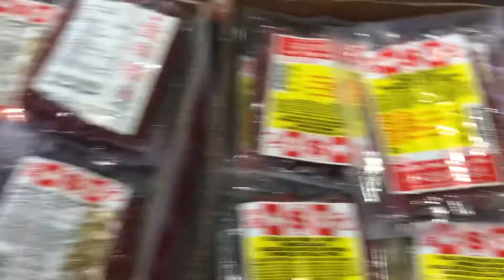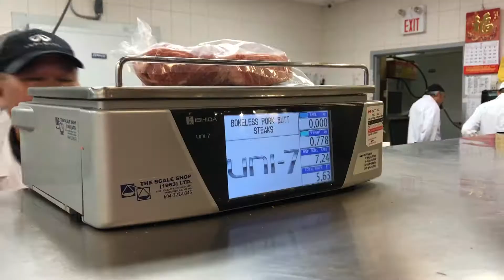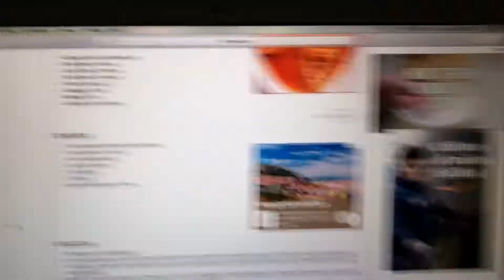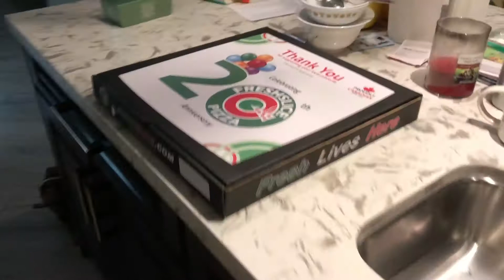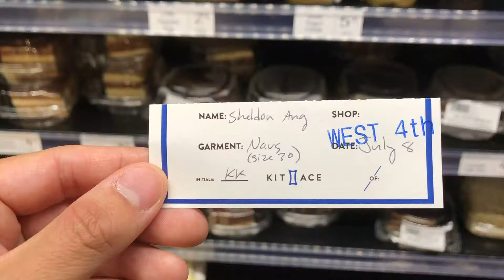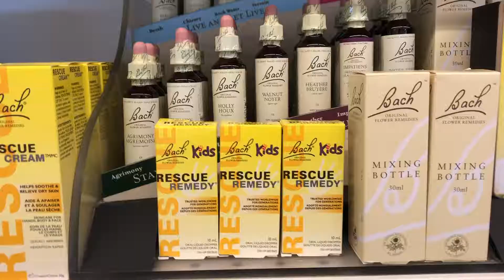Project28: 48, 51, 54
Take a dive into the life of Sheldon Ang, and join him on his journey of his 28th year. Shot every three days, let's see where this goes.